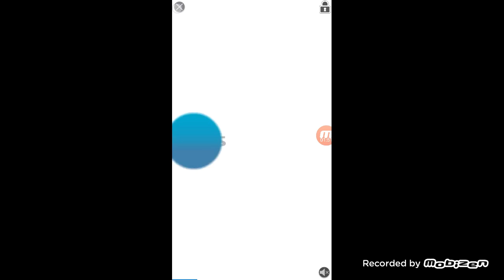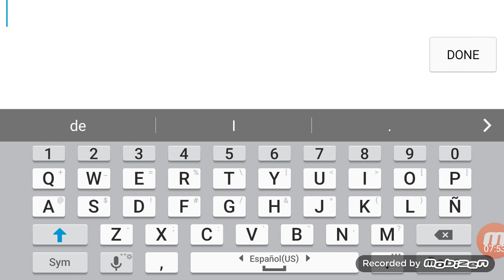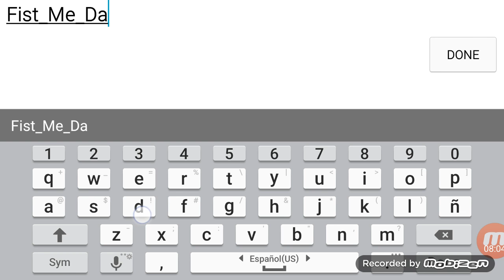Paper.io Part: 1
This was fun to make! also you can kinda hear me breathing in the beginning which kinda makes me cringe, but I said kinda so you can barely hear it.